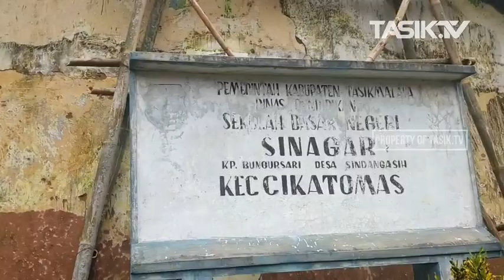TNI AD Bersama Disdik Kab.Tasik Rehab Ruang Kelas SDN Sinagar yang Rusak